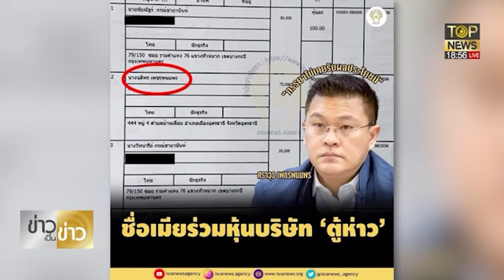เจ๊จุก กระตุก "เพื่อไทย" ทำไมเงียบกริบ "คดีทุนจีนสีเทา" หลังคนตระกูลชิน และชื่อเมีย ส.ส.ดังโผล่